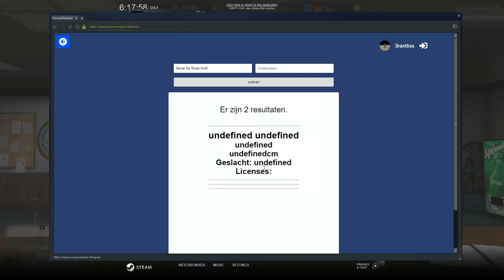FIVEM - GESTOLEN VOERTUIG? & AANHOUDING - POLITIE ROLEPLAY #7 - NOWAYROLEPLAY